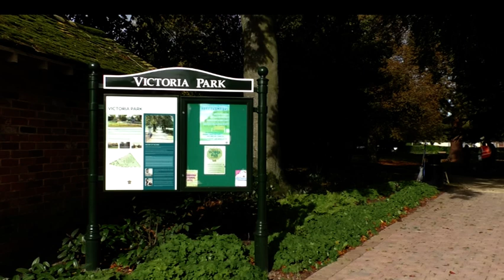Salisbury Is Planting Bulbs For Purple4Polio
If you happen to visit Victoria Park in the coming Spring, you will probably a sea of purple flowers on your visit. That’s because the Friends of Victoria Park and Salisbury Rotary Club are busy planting bulbs over the next few weeks. It’s all part of Purple4Polio, a campaign by the rotary club to raise awareness of the disease. Our reporter Kara Digby went along to see how they’ve been getting on.
Featuring: Graham Browning, Salisbury Rotary Club
Janet Mitchell, Friends of Victoria Park